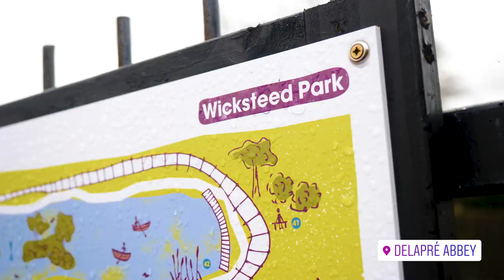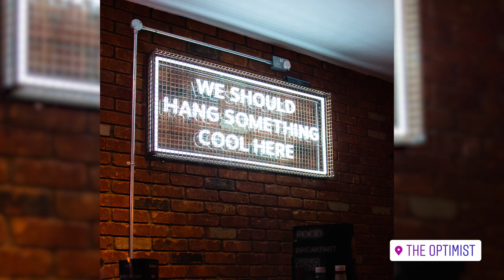Explore Student Life in Northamptonshire - Pathways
Check out what you can get up to as a student in Northamptonshire